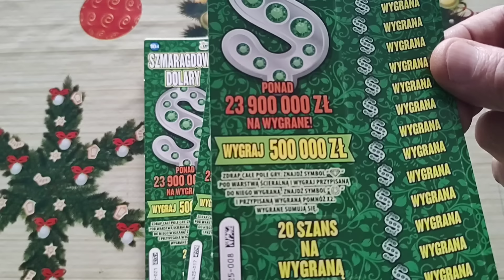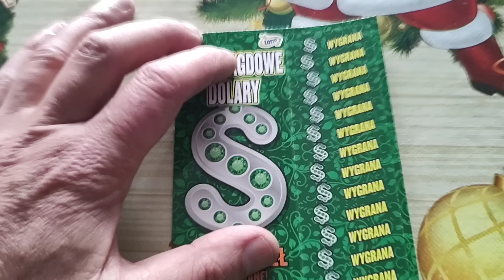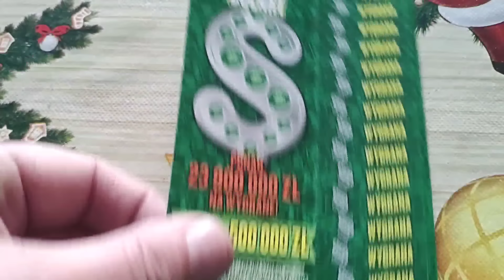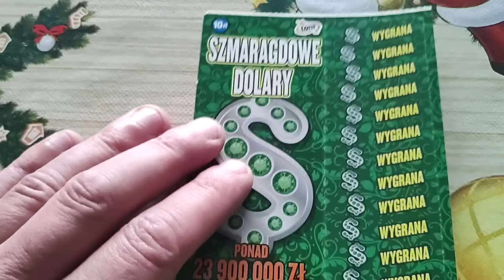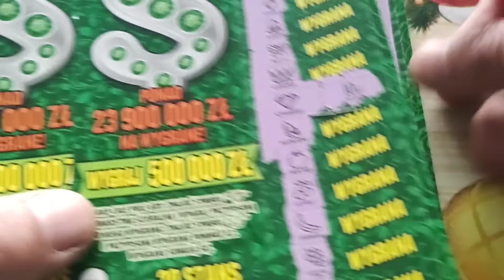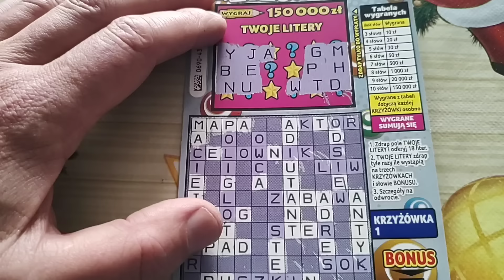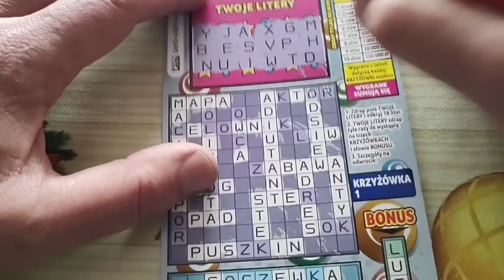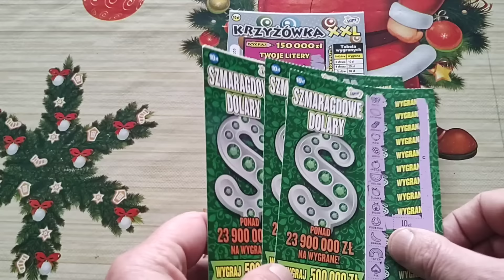zdrapki Premiera Szmaragdowe Dolary 💎 Poszło Dobrze 💎🧲 Bonus krzyżówka XXL 💰